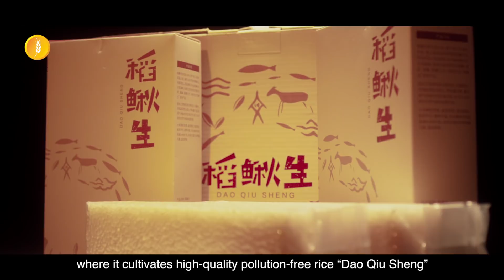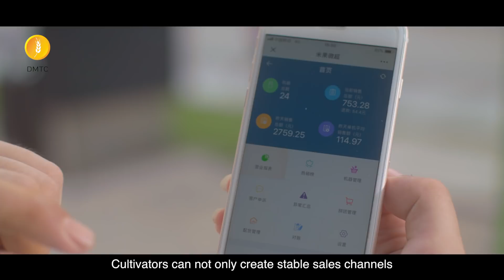DMTC Introduction | Waltonchain Smart Retail Application Child Chain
DMTC Global Eco-agriculture Application Traceability Chain is the first application child chain of Waltonchain. Its name comes from Demeter, the goddess of agriculture. Similar to Demeter who gave the hope of survival and development for the earth, DMTC applies the innovative IoT + Blockchain technology integrating Smart Agriculture + Smart Micromarket + Innovative Retail to the development of organic agriculture ecology.

DMTC will rely on Waltonchain’s RFID chip and blockchain technology for traceability within the whole circulation process of agricultural products and organic food for which it creates a safe and reliable big data information channel. Application in IoT sales terminals for safe agricultural products Magic Cat Online Smart Micromarket will also gradually realize $WTC-$DMTC conversion and consumption. Supporters can exchange tokens and hold them as a robust long-term investment with appreciation premium.